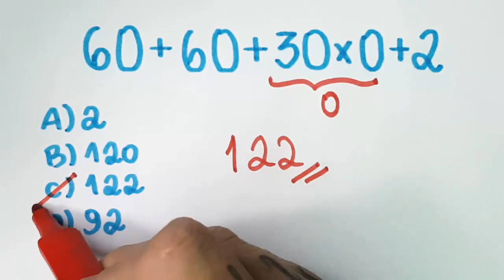🔥 HELP MATEMÁTICA BÁSICA - Expressão Numérica #340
Treine sua Matemática Básica.